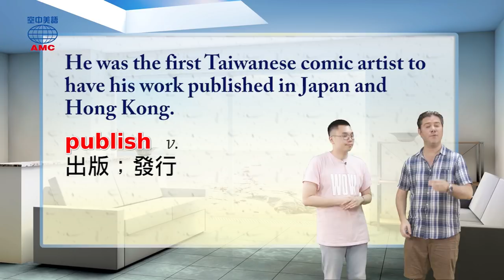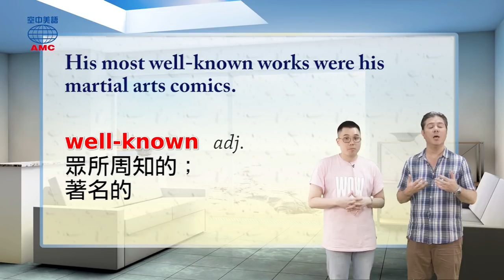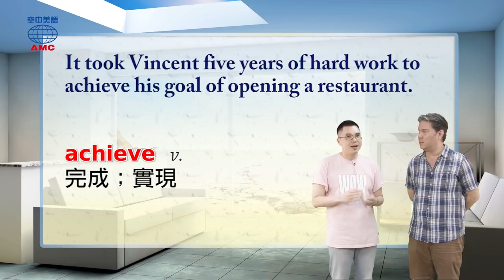2018年12月號Unit5【臺灣一代漫畫宗師──鄭問】-課文講解